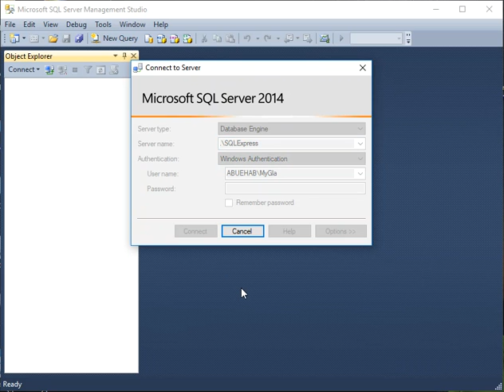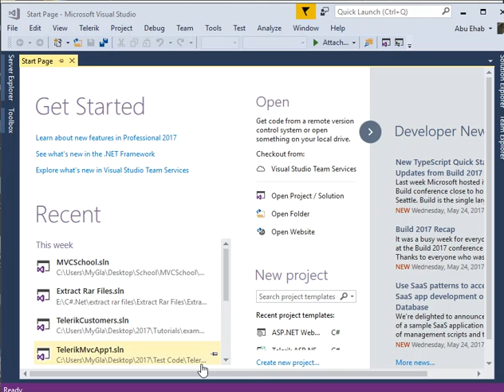Asp.Net MVC 2017 part (1)- Introduction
The Model-View-Controller (MVC) architectural pattern separates an application into three main components: the model, the view, and the controller. The ASP.NET MVC framework provides an alternative to the ASP.NET Web Forms pattern for creating Web applications. The ASP.NET MVC framework is a lightweight, highly testable presentation framework that (as with Web Forms-based applications) is integrated with existing ASP.NET features, such as master pages and membership-based authentication. The MVC framework is defined in the System.Web.Mvc assembly.